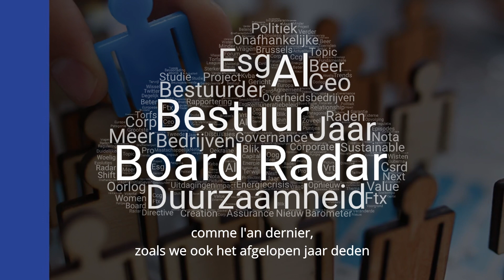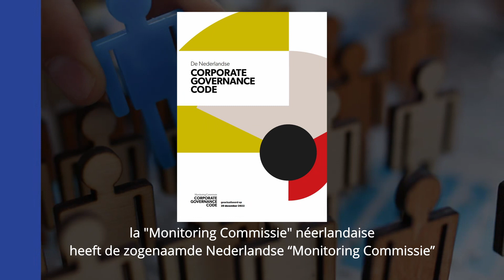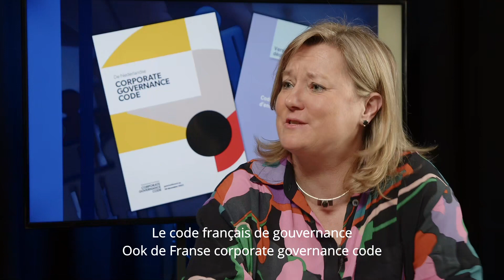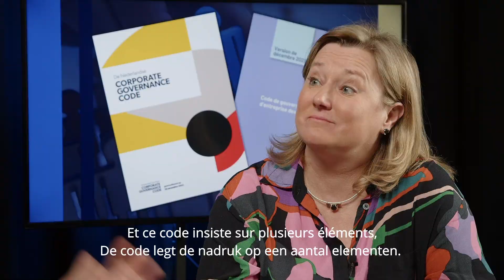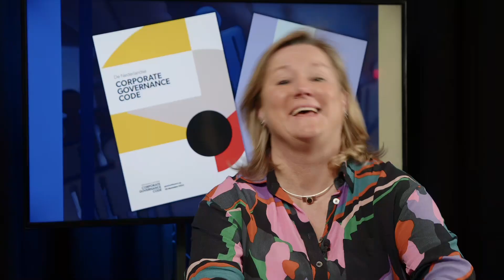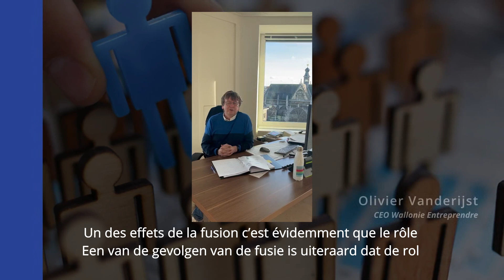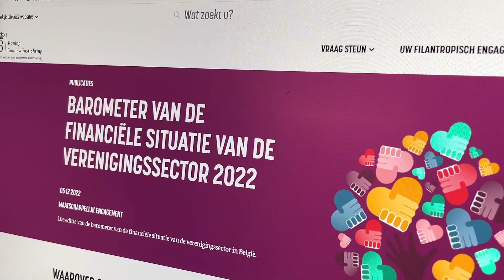Board Radar 12 - Nieuwe corporate governance codes in Nederland en Frankrijk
01:05 -Nieuwe corporate governance codes in Nederland en Frankrijk
-Twee van onze buurlanden actualiseerden in december hun corporate governance code voor beursgenoteerde ondernemingen. Een van de belangrijke thema’s in beide codes is Duurzaamheid.

04:14 -Belangrijke fusie in Wallonië
-De drie publieke investeringsmaatschappijen Sogepa, Sowalfin en SRIW fusioneren tot één positief project: Wallonie Entreprendre of WE.

07:07 -Barometer van de financiële situatie bij verenigingen
-Het gedetailleerde rapport van De Koning Boudewijnstichting bevat heel wat interessante inzichten. De steekproef peilt onder meer naar de algemene financiële situatie, financieringsbronnen en eventuele financiële moeilijkheden in de sector.